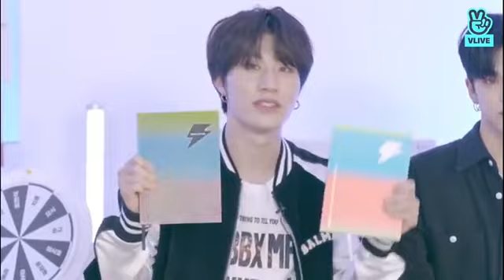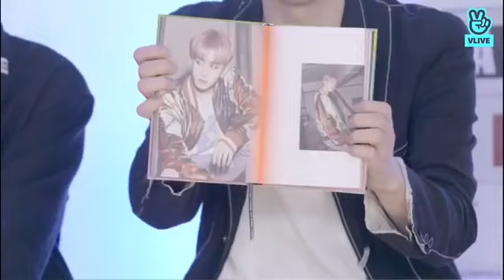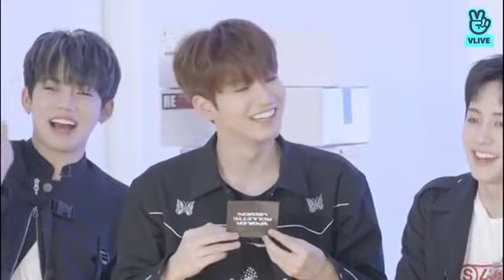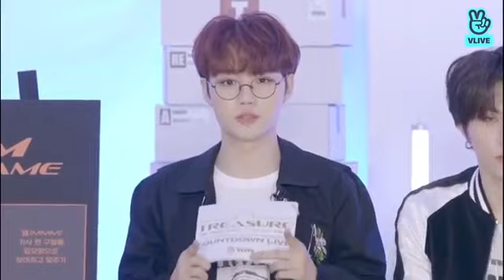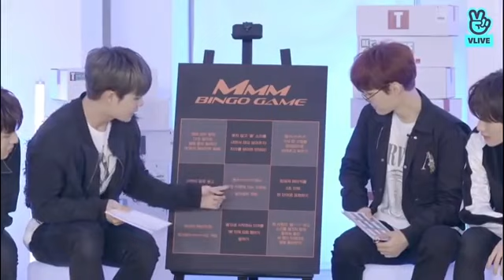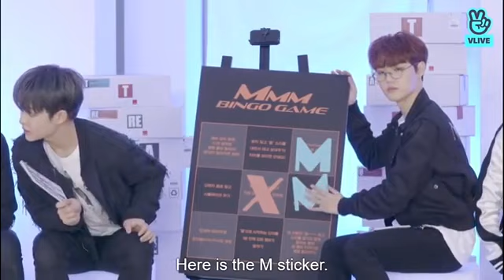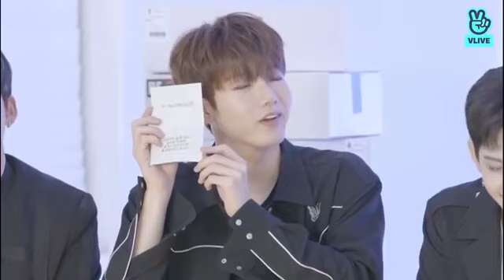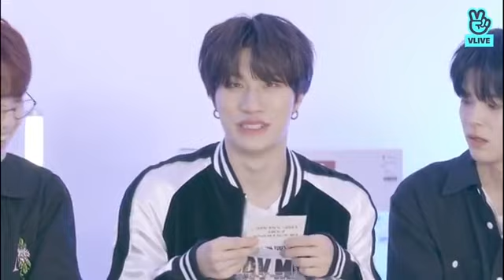Treasure MMM Vlive Countdown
First Step Chapter 3